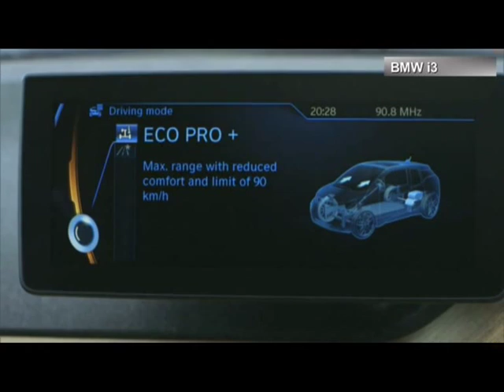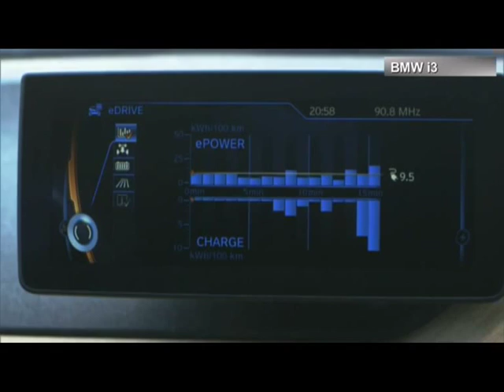BMW i3 - обзор в программе "Пятое колесо"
Концерн BMW Group открывает новую главу в истории автомобилестроения, запуская в серийное производство новый BMW i3. Модель разрабатывалась как первый в мире электромобиль премиум-класса с электрическим приводом